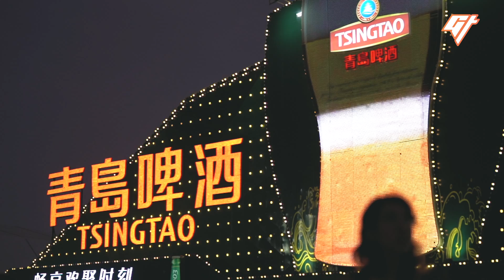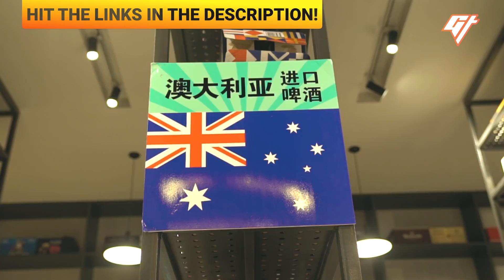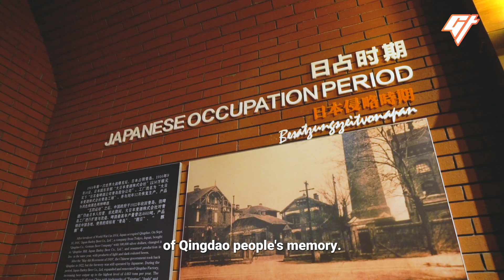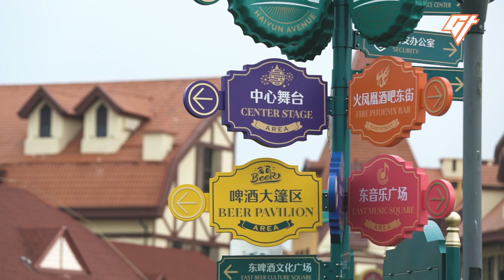At the Qingdao Beer Festival, Where Beer Comes In Plastic Bags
The Qingdao Beer Festival - the home of Tsingtao beer - is the largest of its kind in Asia, drawing over six million visitors every year. It’s an eccentric event, with foreigners in lederhosen, lots of children, fireworks, and even a drone show. In this video, we try Tsingtao out of a bag and break down the history of the city’s emblematic beer brand.

Producer: Clarissa Wei
Hosts: Clarissa Wei and Victoria Ho
Videographer and Editor: Nicholas Ko
Animation: Ray Ngan
Mastering: Victor Peña